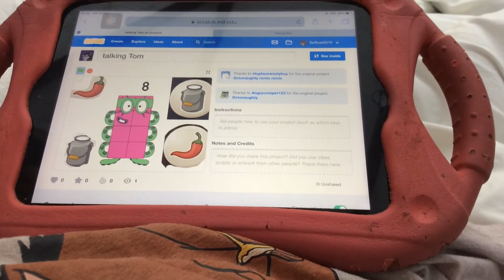Talking Tom burping